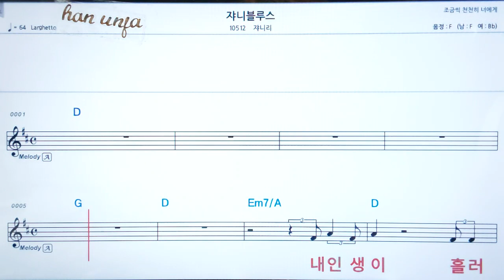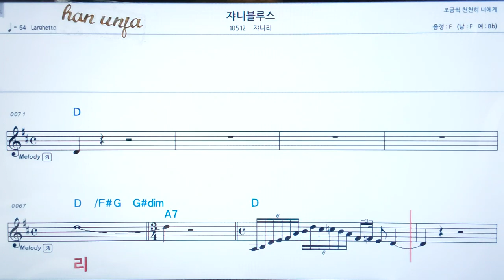💖 쟈니 부르스/쟈니 👍코드,악보, 코드 ,Karaoke*카라오케 반주